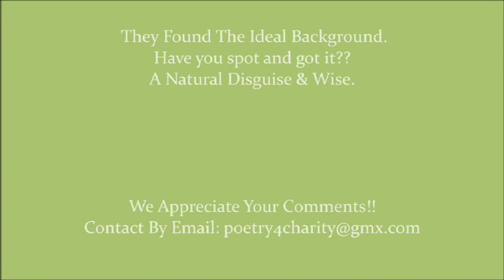A Mirage or Camouflage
Love! For Your Favourite Charity;